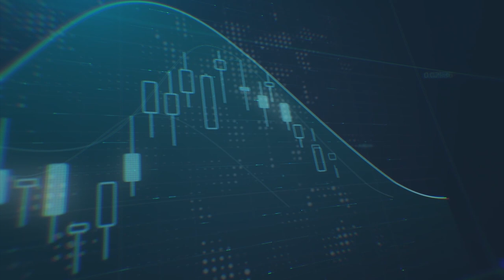هل سنرى المزيد من الهبوط على الليرة التركية